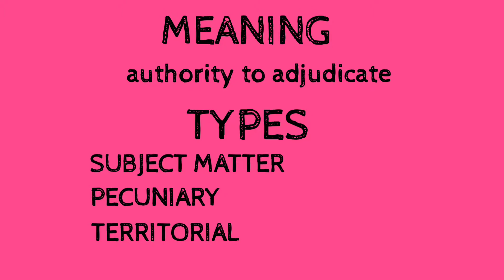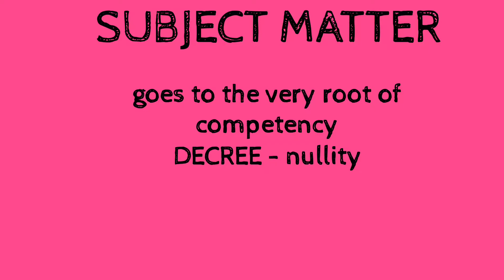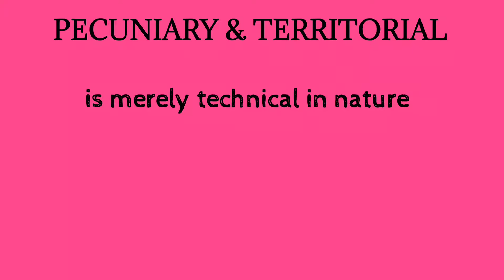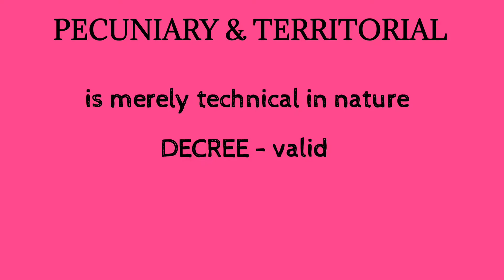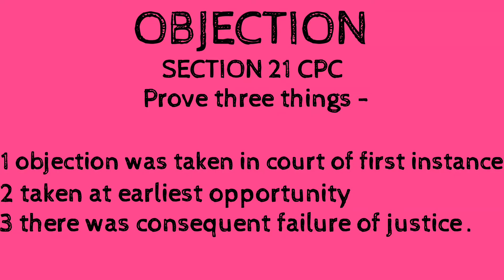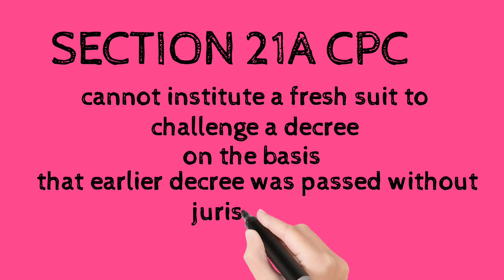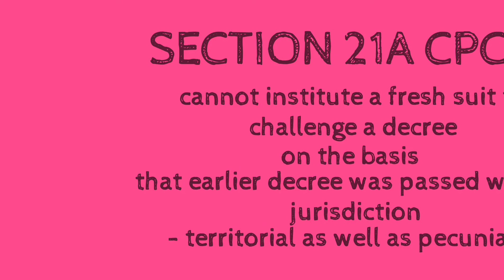CPC - EFFECT OF NON JURISDICTION SECTION 21 & 21 A CPC